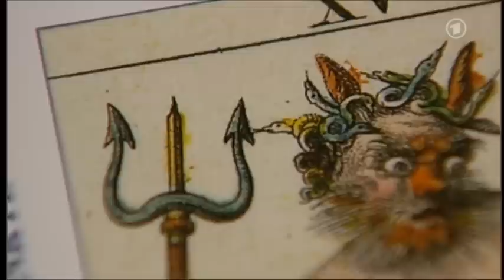Folge 1377 Teil 4.